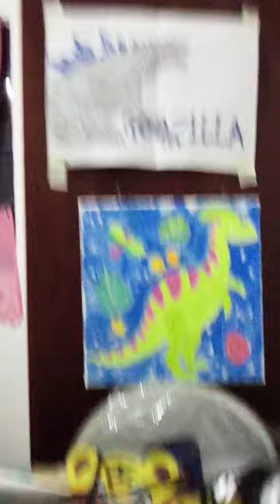October 31, 2022